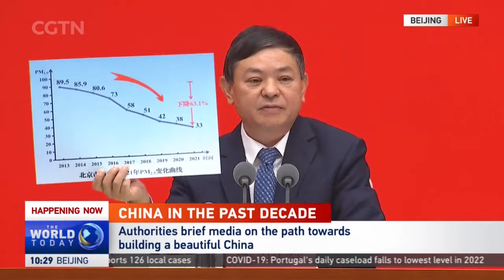Live: Presser on application of new Chinese development philosophy in past decade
The Publicity Department of the Communist Party of China Central Committee holds a press conference on the application of a new development philosophy in the past decade and efforts toward building a beautiful China where humanity and nature exist in harmony. Huang Runqiu, minister of ecology and environment, is expected to meet the press and take questions.